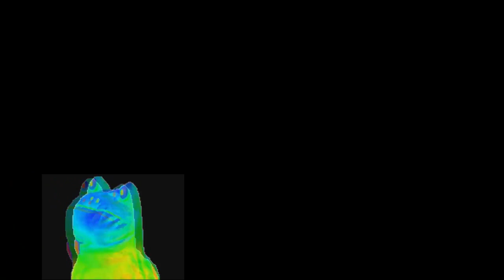Toram Online - "Nyx" Dark Assassin Lv. 182 vs Venena Ulti